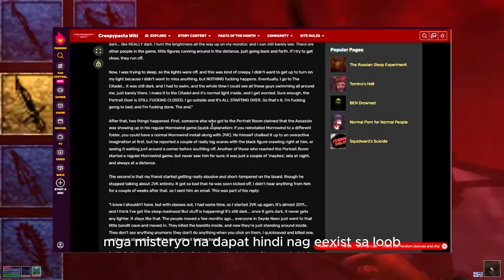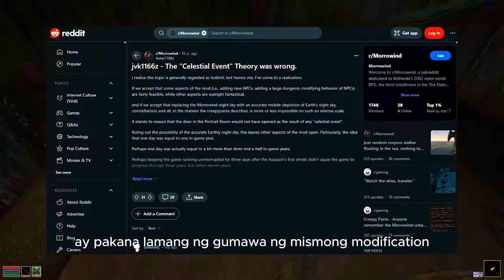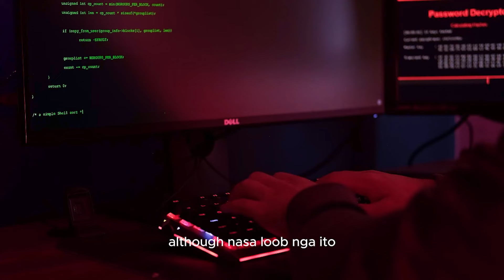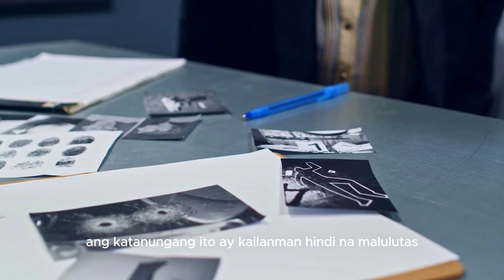MORROWIND: DON'T PLAY THIS GAME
Ang CREEPY CURSED VIDEO GAME: MORROWIND

I believe all content used falls under the remits of Fair Use, but if any content owners would like to dispute this I will not hesitate to immediately remove said content. It is not my intent to in any way infringe on their content ownership. If you happen to find your art or images in the video please let me know and I will be glad to credit you.